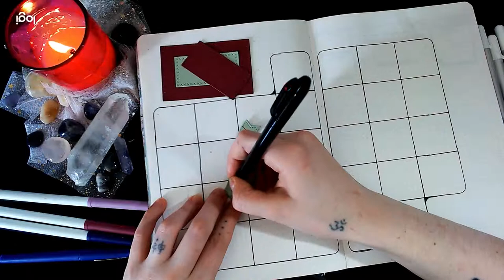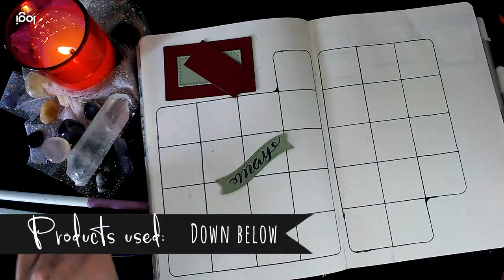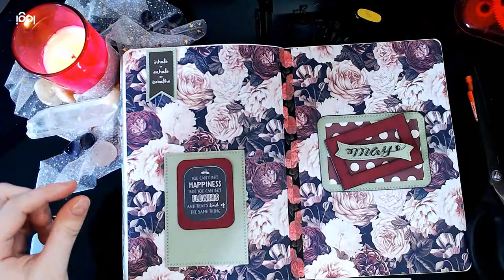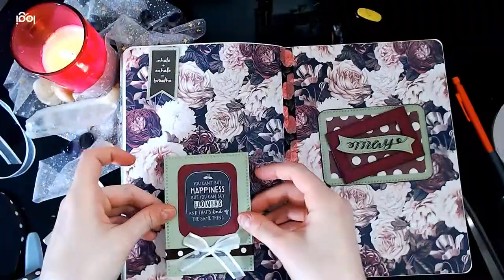Bullet Journal | Plan with Me | MAY 2019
I'm raging against voice-overs currently. Yes this is late again, oops. I hope you enjoy it anyway, My intention is for it to bring you inspiration.

MY JOURNAL
Scribbles that matter B5 (Black) ~
in ANOTHER COLOR?
Scribbles that matter B5 (Teal) ~

PAPERLINE:
Photoplay Gypsy Rose ~

MOST USED PRODUCTS:
Papermate Flair 12pack (Black) ~
Papermate Flair 20pack (asst. Colors) ~
Pentel Energel 6pack (Black)~
Sakura GellyRoll Pen 3pack ~
Crayola Supertip Markers 50pack ~
Crayola Dual-Brush tip Markers
Double Sided Tape Runner ~
xpress-It Dblsided Tape1/4inch
ColorBox Chalk ink (Blackbird) ~
3D Foam Squares, Mixed, 217/pk, White~

If you enjoyed this video go ahead and give it a Big THUMBS UP!

|PINTEREST Photos|